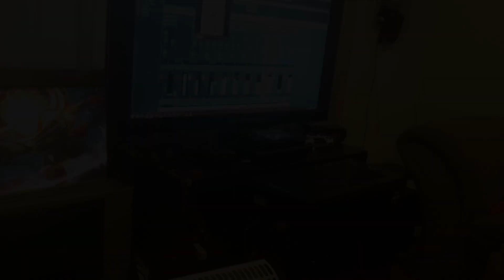Better Late Than Never! - A Weekend in the Life!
Here's last weekends Vlog! Super late but better late than never right?